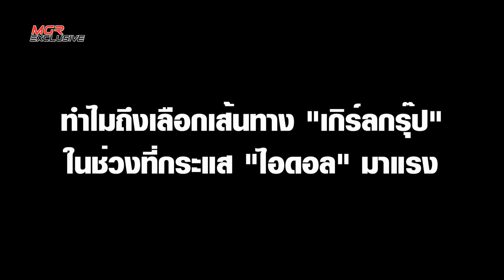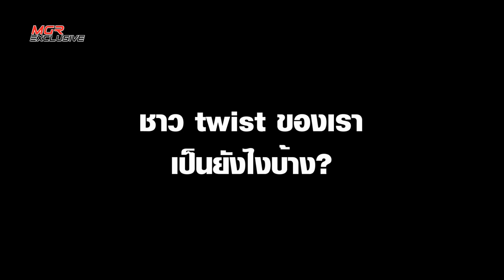กว่าจะเป็น 4 สาว PRETZELLE เจ้าของเพลงฮิต "ต้องชอบแค่ไหน" : MGR Exclusive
"ต้องชอบแค่ไหน ที่มองอะไรๆ ก็เป็นหน้าเธอ" ท่อนฮุกที่คุ้นเคยของชาวติ๊กต๊อก กับเพลงสุดฮิต "ต้องชอบแค่ไหน" ที่จนถึงตอนนี้มียอดวิวทะลุถึง 7 ล้าน นับว่าไม่ใช่เรื่องง่ายสำหรับเกิร์ลกรุ๊ปไทย แต่ "PRETZELLE" เป็นอีกวงที่สามารถทำได้ แม้เพิ่งมีสมาชิกใหม่ 2 คนก็ตาม MGR Exclusive จะรีบไปคุยกับทั้ง 4 ดรุณี "อิ๊น-มาธวี รัตนวิจิตร" , "ไอซ์-อิรวดี สัจจพานิชกุล" , "อุ๋มอิ๋ม-อัญรินทร์ ชัยอนันต์โสภณ" และ "เกรซ-อภิศรา ชมภูศรี" ถึงเรื่องราวของพวกเธอ กับความเปลี่ยนแปลง และความสำเร็จของเพลงที่เธอเชื่อว่าจะปังตั้งแต่ได้ฟังแค่ครั้งแรก